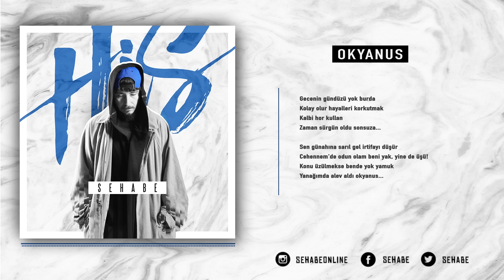Sehabe - Okyanus (Official Audio)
▼ Sehabe'yi Takip Et! ▼

Söz: Sehabe
Aranje: Haşim Berk Acerçelik
Mix: Haşim Berk Acerçelik
Mastering: Kadim Tekin

Sehabe - Okyanus (Şarkı Sözleriyle)

Gecenin gündüzü yok burda
Kolay olur hayalleri korkutmak
Kalbi hor kullan
Zaman sürgün oldu sonsuza...

Sen günahına sarıl gel irtifayı düşür
Cehennem'de odun olam beni yak, yine de üşü!
Konu üzülmekse bende yok yamuk
Yanağımda alev aldı okyanus...

♫ Sehabe- Eskiler Live 1. Sezon Tüm Şarkılar
♫ Sehabe- Eskiler Live 2. Sezon Tüm Şarkılar -

❚❚ Sehabe Ft. Ressira- Bu Günah Sayılır Mı?